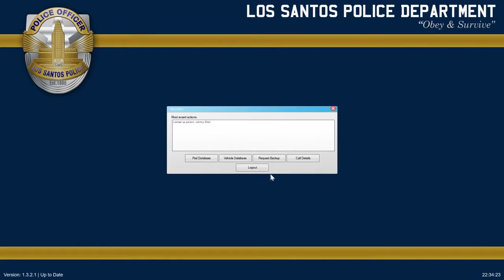Grand Theft Auto 5 LSPDFR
This is where you can be a cop.